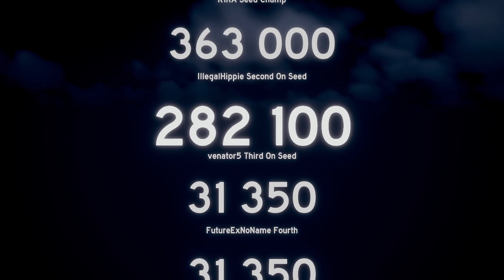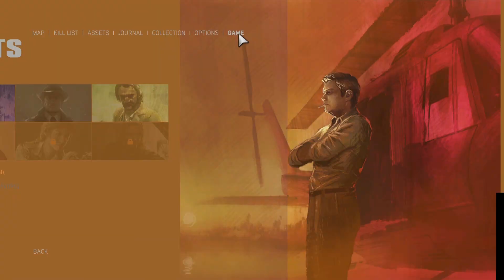Funny gaming fails from 2023!